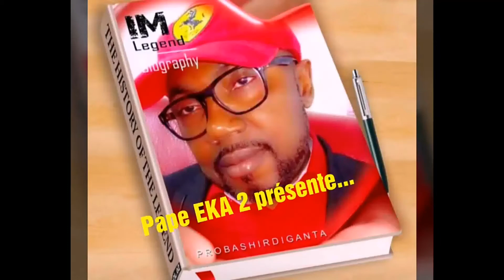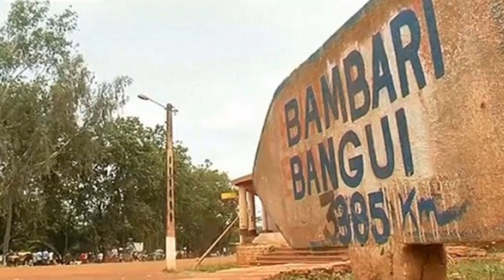Ouaka stars "Ma Yvonna"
Mise en ligne par Pape EKA 2